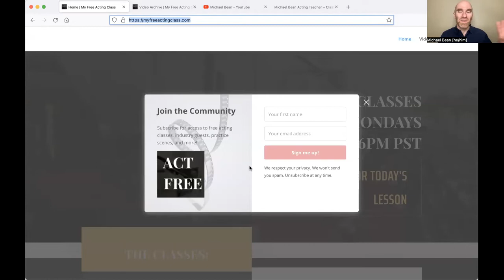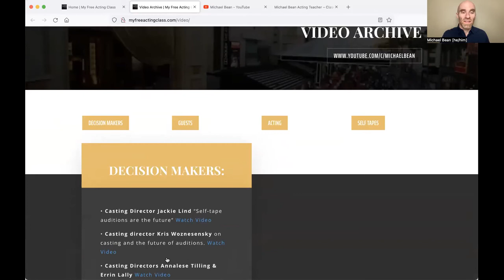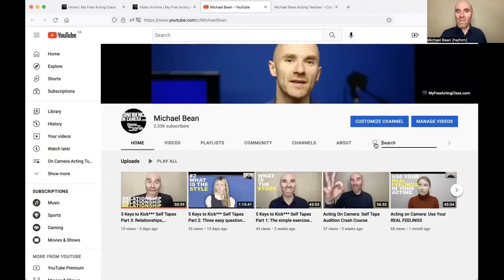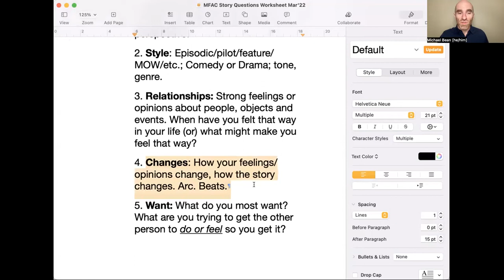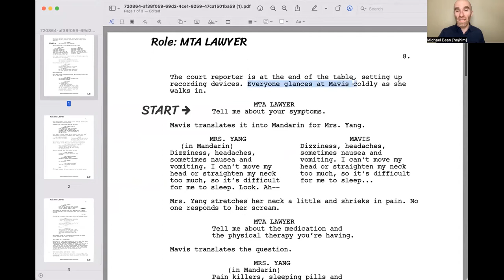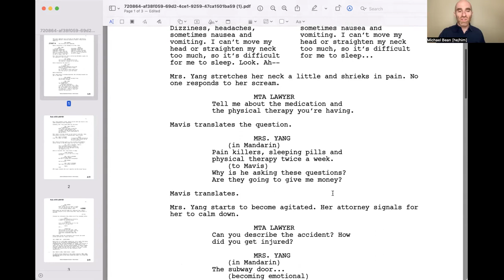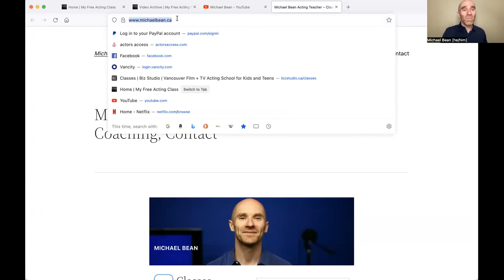5 Keys to Kick*** Self Tapes Part 4: Beats & Changes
In this lesson:

What CHANGES over the course of the scene? Folks in the industry will often use the word "beat" to refer to a change in the emotional tone of a script or a new thought, usually accompanied by a small pause (i.e. "there's a beat after that line"). Good stories change. Real feelings change. People who want things change the tactics they use to try and get what they want. If you want to do a pro-quality self tape, take a look at where things change. We discuss, look at a script, and then review a self-tape submitted by an student in New York, and even workshop with him a little bit live in class!

Part 4 in a series on how to create a kick*** self tape for a professional film and television audition.

(Thank you to the brave actors who shared with us today!🙏🏻)

Michael Bean is an acting teacher with twenty years of experience coaching and teaching professional film and television actors.